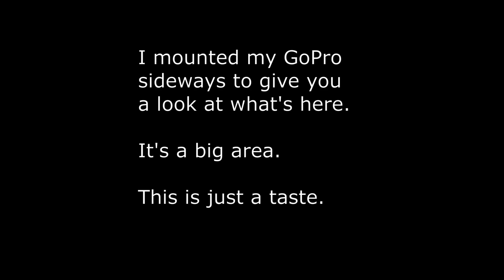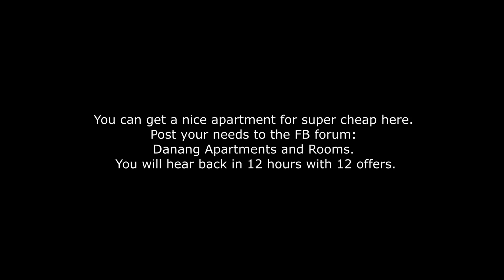Danang's Expat Enclave: An Thuong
I am showing you a decent, but not comprehensive, view of An Thuong. Lots of foreigners live here. I do not, but I find myself here quite often, meeting friends for coffee or meals. It's a very nice area... one of the best on the planet.  Enjoy the short video. It helps me a lot.